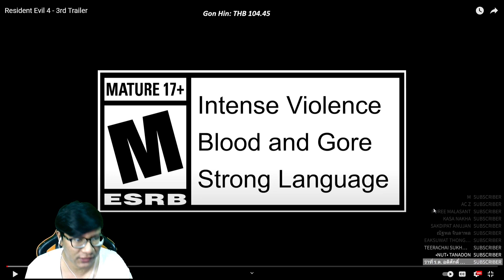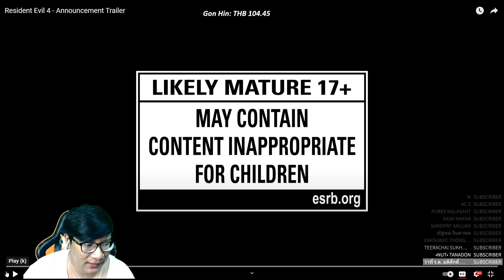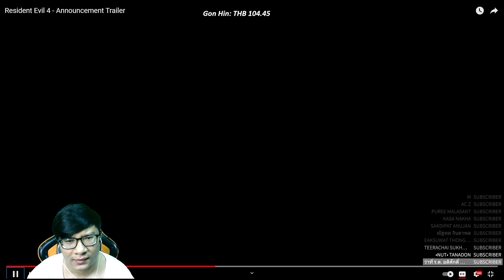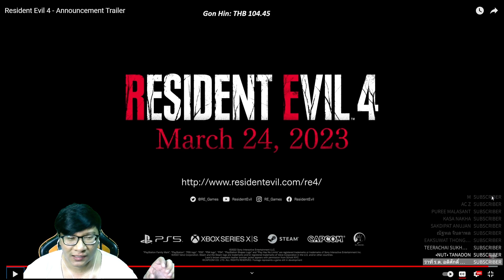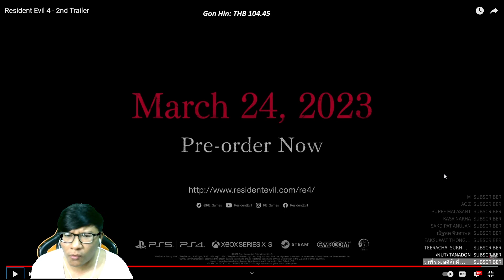อะไรครบ อะไรขาด อะไรเปลี่ยน? ส่องตัวอย่างทั้ง 3 ตอน ในเกม Resident evil 4 Remake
เวลาสตรีม จันทร์ พุธ ศุกร์ 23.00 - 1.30 น. (วันอื่นๆถ้าว่างก็จะมานะ)

🙀 ตามหาเกมดีๆ ทั้งเก่าใหม่ที่โดนใจ ทั้งกระแสหลักและอินดี้ เพื่อเรียนรู้ ข้อดี-ข้อเสียของแต่ละเกมโดยไม่เกี่ยงแพลตฟอร์ม ถ้าโดนใจก็จะเล่นบ่อยๆ ปัจจุบันเล่นเกมประเภท Shooter/RPG/MOBA/Survival/RTS/และเกมออฟไลน์เน้นเนื้อเรื่องเป็นหลักครับ ฝากกดติดตามและกดกระดิ่งจะขอบพระคุณมากๆ

🙀 อย่าลืมไปติดตามพูดคุยกันที่แฟนเพจ Facebook หลวงไข่ สายแข็ง ด้วยนะครับ ลิงค์ด้านล่าง

🙀 PC spec

RAM :32 GB (Kinston hyper X fury  2*8 GB//Corsair vengeance lpx 2*8 GB Bus 2133/DDR4)
VGA : GTX1080 Ti
SSD  : KINGSTON HYPERX  500 GB
Mainboard : Giggabyte H170-HD3
Sound card: Sennheiser GSX 1000

🙀 Gaming gear อัพเดทล่าสุด 20/8/2022

Mouse: Logitech G Pro X Superlight = 4xxx บ.
Keyboard: Logitech G413 carbon = 3xxx บ.
Monitor: BenQ XL2411 for Esport = 8xxx บ.
Mouse pad: SIGNO gaming MT330 Areas-3 = 2xx บ.
Headset :Razer Hammerhead DUO = 1xxx บ.